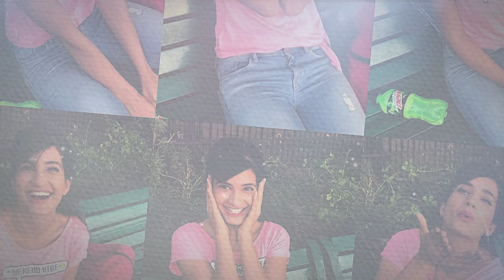Gitanjali Singh (Outfit Video) | Guitar Sikhda | Jassi Gill | B Praak | Jaani | Latest Songs 2019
Outfit Video - Gitanjali Singh
Song - Guitar Sikhda
Singer - Jassie Gill
Lyrics - Jaani
Dop : Bhanu Pratap
Chief asst. Harman Buttar
Asst Director: Satnam Singh, Satvinder Singh, Rajbir
Editor: Adele Pereira
Production: Fateh Production
Video By - Arvindr Khaira
Mixing & Mastering : Gurjinder Singh

Operators Code:-

1. Guitar Sikhda

2. Jaani Ik Din Likhu Tere Layi

3. Duniya Ne Bura Changa Kehna Goriye